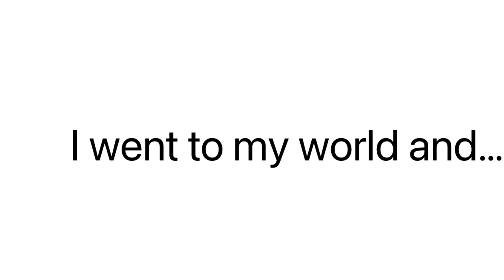do NOT play bedrock edition....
This shit.